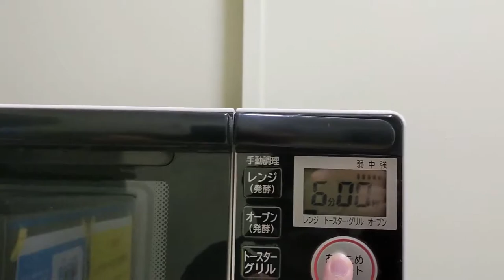RyoSei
出前は取れない。コンロもない。
あるのはレンジとポットのみ。